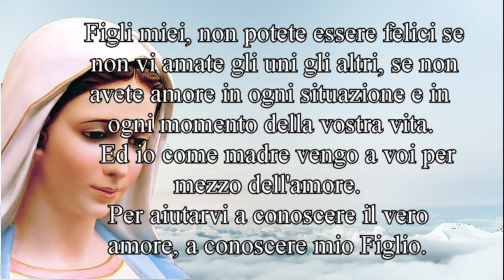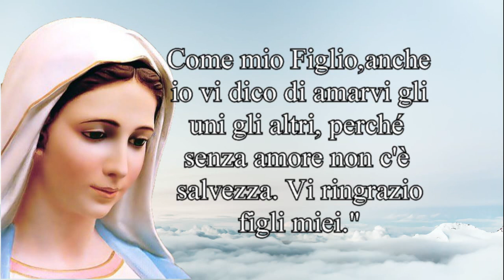Messaggio Straordinario della Regina della Pace a Mirijana - 18 marzo 2020